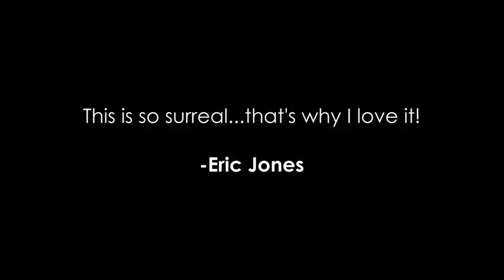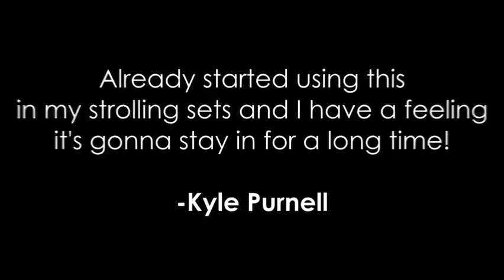Saturn Magic - Recoil (Gimmicks and Online Instructions) by Rick Holcombe - Trick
to purchase this item or view our fantastic range of other magic products